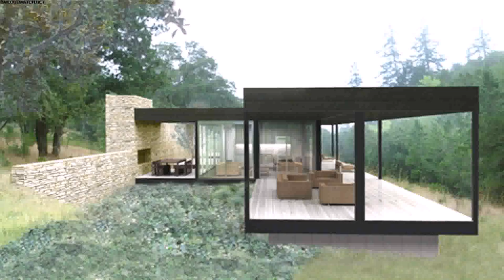Prefab Tiny House Kits